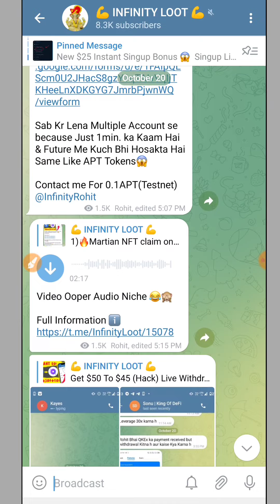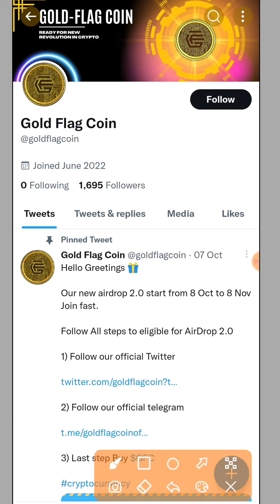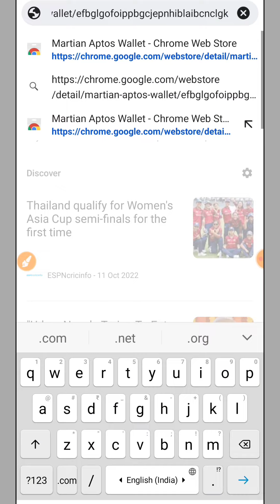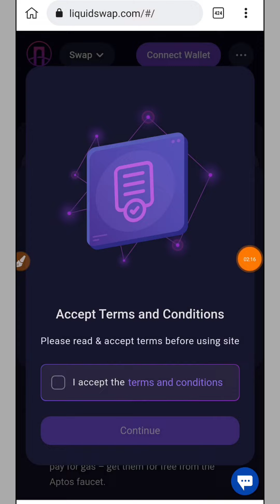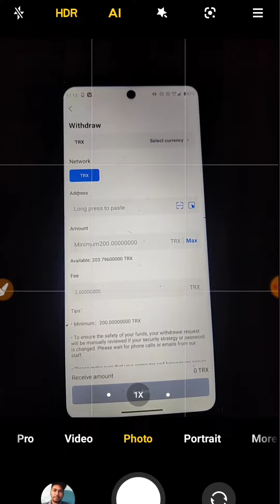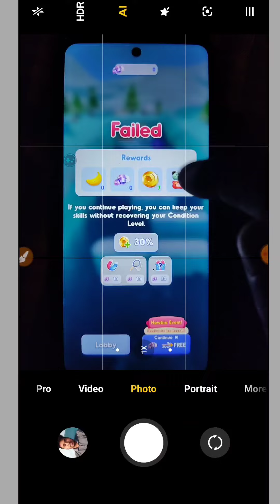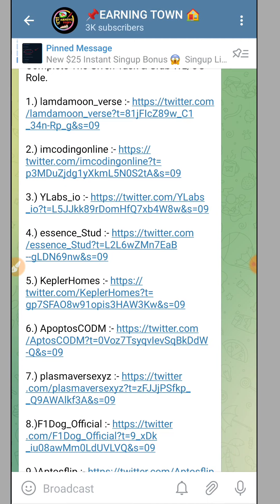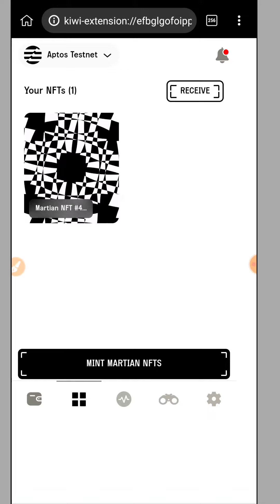Get $70 To 500$ Live Withdraw🤯 | Potential Airdrop |Singup & Withdraw Loot🤯 | Instant Profit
TELEGRAM CHANNEL JOIN KR LOO AISHE LOOT SABSE PHELE MILEGA

📌 Search Telegram Channel :- @InfinityLoot

new Airdrop
Crypto airdrop
New token
Crypto news
Crypto faucet
Crypto airdrop today
Cryptocurrency
Crypto
how to buy bnb smart chain in trust wallet

airdrop token,
airdrop free,
NFT explained,nft crypto,
free airdrop token 2022,
free airdrop,latest airdrop,
airdrop bnb,
How to Earn Money Online in Indian,
Earn Free money New App,
cryptocurrency market,
tron cryptocurrency,
cryptocurrency exchange,
cryptocurrency to invest in,
upcoming cryptocurrency,
online earning,
fiat currency,
coinmarket,
best cryptocurrency,
best crypto wallet,
airdrop crypto,
airdrop coin,